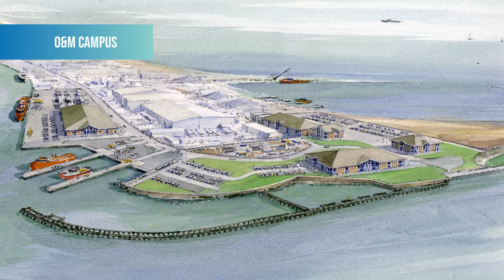Trailer Town Deal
Trailer for the Great Yarmouth's Town Deal bid.